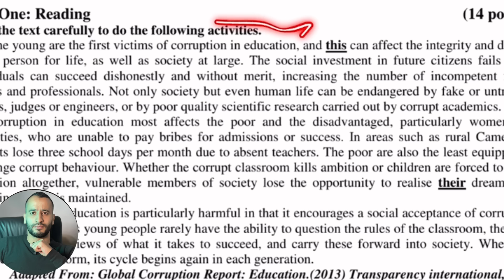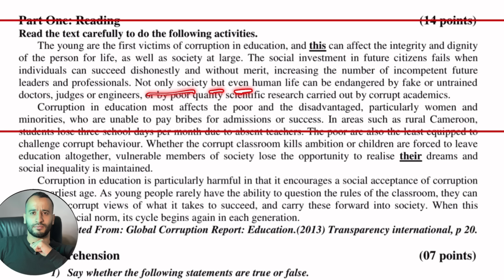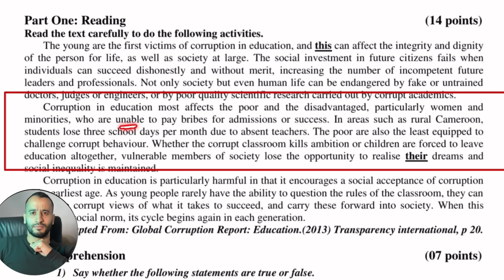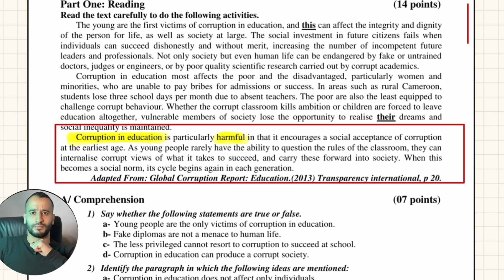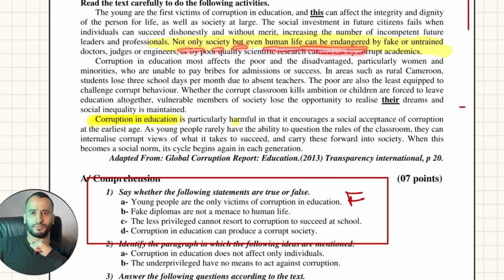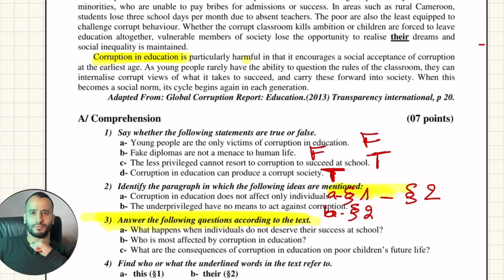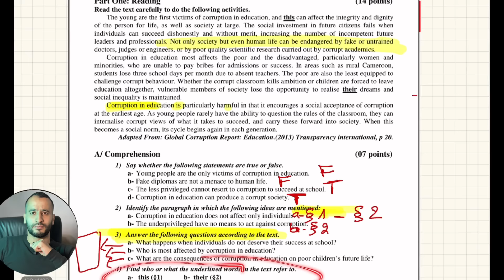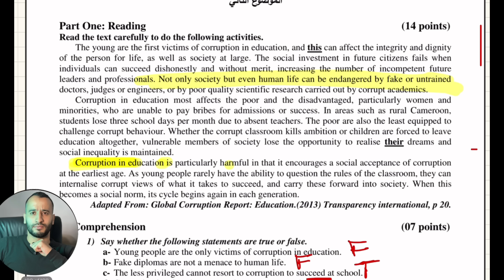كيفية حل اسئلة النص corruption in education خاص بجميع الشعب المراجعة للاختبار في الانجليزية bac2024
كيفية حل اسئلة النص corruption in education خاص بجميع الشعب المراجعة للاختبار في الانجليزية bac2024 amine english